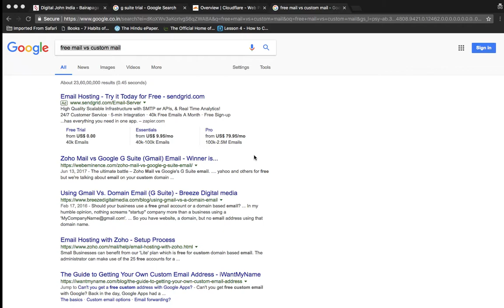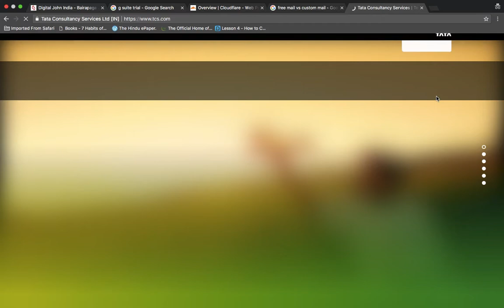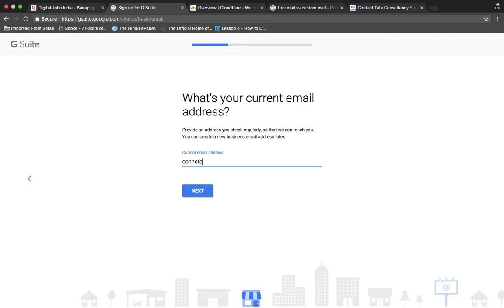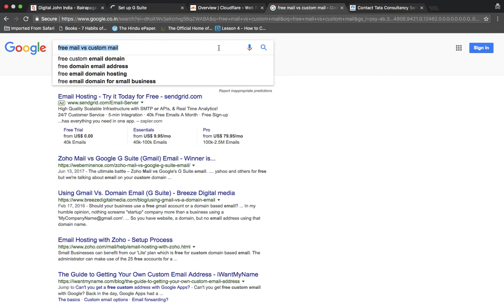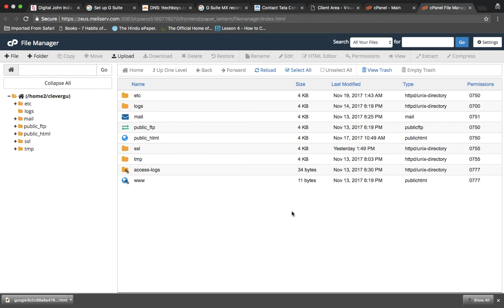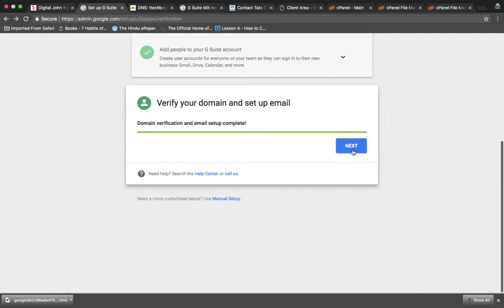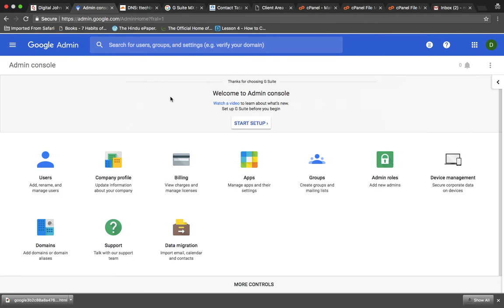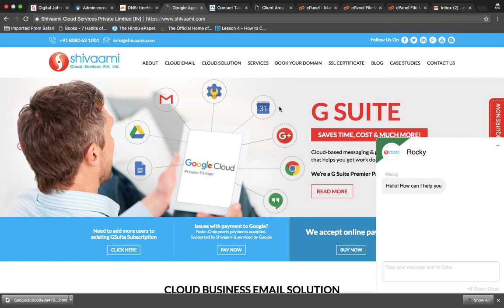How to Create Professional Mail in Telugu || Digital Marketing Videos in Telugu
Learn Digital Marketing Course in Telugu